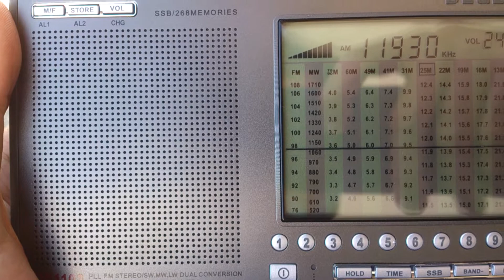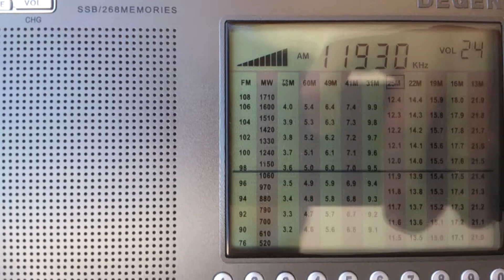Degen DE1103 - BSKSA Holy Quran - 11930 kHz - UTC 1940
Florianópolis, 9 de fevereiro de 2014.